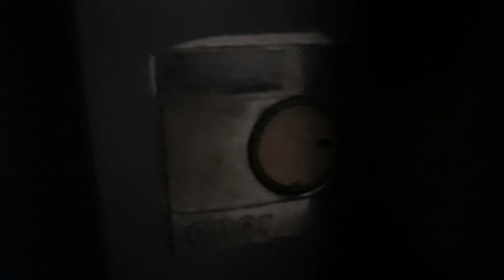(2/2, motor sound) Enor MRL lift with epic sounding motor